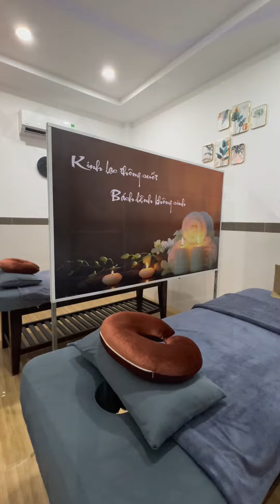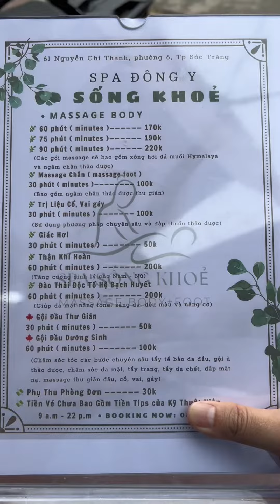Spa Đông Y Sống Khoẻ đã có mặt ở Sóc Trăng rồi nè mấy anh chị ơi?| 3TV Official #629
Spa Đông Y Sống Khoẻ đã có mặt ở Sóc Trăng rồi nè mấy anh chị ơi?